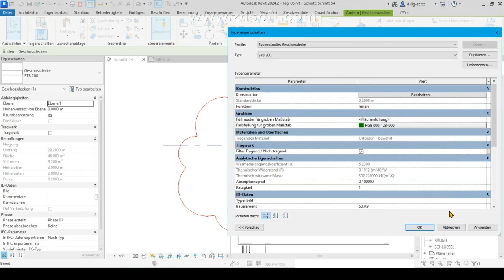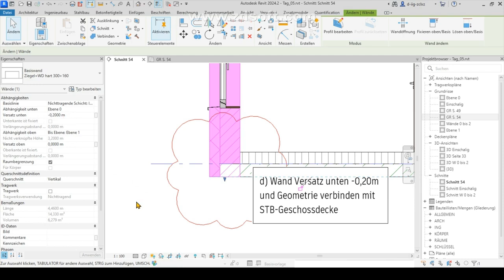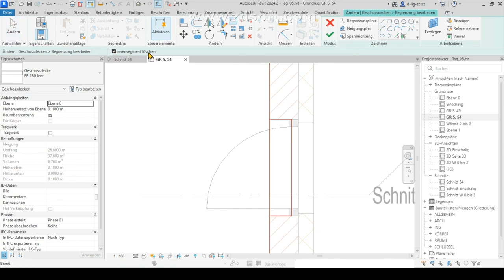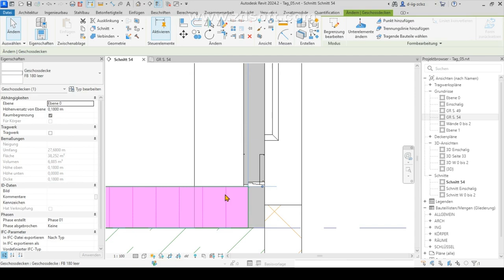Revit - Kollisionen bei Geschossdecken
■ UPDATE:    Video   mit   verbessertem   Ton  :)
Ich hoffe das jedenfalls. Bin immer noch dabei, die Aufnahmetechnik zu optimieren. w1

Es werden fünf typische Probleme erörtert, die beim Erstellen von Geschossdecken vorkommen können (dabei kann es sich um Stahlbetondecken oder Fussbodenbelag handeln). Die Bearbeitungsbefehle sind dabei folgende: Fixieren von Wänden, Geometrie verbinden, Fixierung aufheben, Höhenversatz von Wänden ändern, Begrenzung von Geschossdecke bearbeiten.
a) EG-Innenwand wählen - Befehl Fixieren wählen - Geschossdecke STB 200 (Ebene 1) wählen.
b) [Ändern] - Befehl Geometrie Verbinden - danach OG-Innenwand und Geschossdecke FB 180 wählen.
c) EG-Außenwand wählen - Befehl Lösen - Geschossdecke STB 200 (Ebene 1) wählen.
Anschließend [Ändern] - Befehl Geometrie Verbinden - danach EG-Außenwand und Geschossdecke STB 200 (Ebene 1) wählen.
d) EG-Außenwand wählen - Versatz unten auf -0,20 m einstellen (Eigenschaftenpalette). Anschließend [Ändern] - Befehl Geometrie Verbinden - danach
EG-Außenwand und Geschossdecke STB 200 (Ebene 0) wählen.
e) Geschossdecke FB 180 leer (Ebene 0) wählen und Befehl Begrenzung bearbeiten wählen - im folgenden Dialogfeld zur Ansicht Grundriss wechseln - nun den Umriss des Fußbodens im Bereich Haustüre anpassen - anschließend mit dem grünen Haken den Bearbeitungsmodus beenden.